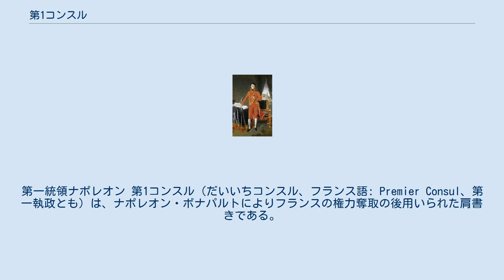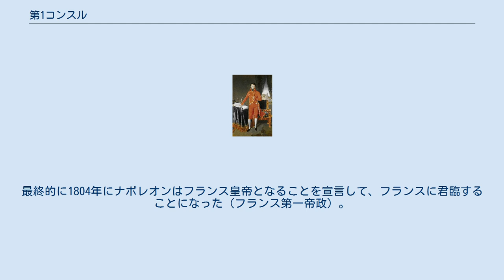第1コンスル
第一統領ナポレオン 第1コンスル（だいいちコンスル、フランス語: Premier Consul、第一執政とも）は、ナポレオン・ボナパルトによりフランスの権力奪取の後用いられた肩書きである。
当初は同じ権限を持つ3人の統領が置かれた。
 1799年11月9日のブリュメールのクーデターの後、ナポレオンとエマニュエル＝ジョゼフ・シエイエスによって設立された統領政府（1799年 - 1804年）に3人の統領が置かれた。
当初、3人の統領は同じ権限を持つとされたが、やがてナポレオンが3人の中の最強の者となった。
 コンスルという言葉は、自分自身を古代ローマの支配者になぞらえようとするナポレオンの計画の一部として用いられた。
後に、彼はエトワール凱旋門などの古代ローマ様式の凱旋門や記念碑の構築により、ローマとのつながりを強めることになる。
 古代ローマには、政府の長として2人のコンスルが置かれた。
コンスルは元老院を含む共和国を運営し、軍隊の最高指揮官でもある。
2人のコンスルは同等の権威を持っており、互いに拒否権を行使することもできた。
これは独裁を予防するための仕組みである。
そして、非常時には元老院は1人のディクタトルを6ヶ月の任期を限って指名することができた。
 第一共和政の崩壊により作られたフランスのシステムは、統領が2名から3名になった点以外は古代ローマの制度に類似していた。
しかし、やがて3人の中で最も野心的でカリスマ性を持つナポレオンが頭角を現すこととなる。
国民投票で彼は終身第一統領に選出された。
この選出は任期の点以外では古代ローマのディクタトルの指名に類似するものである。
最終的に1804年にナポレオンはフランス皇帝となることを宣言して、フランスに君臨することになった（フランス第一帝政）。